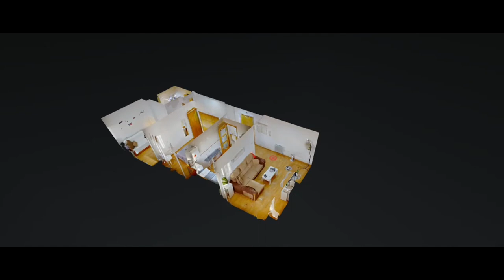VIDEO 3D INMUEBLES ANGELO RODRIGUEZ PHOTOGRAPHY